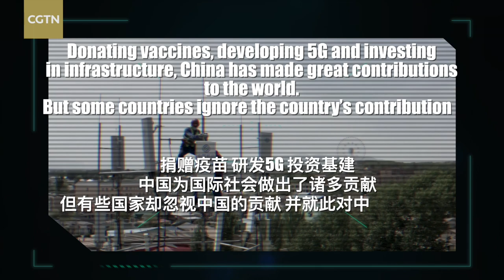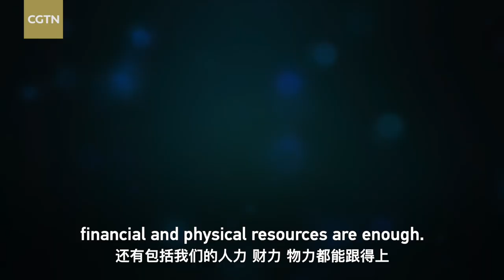How much do you know about China's global image? — C the Difference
Donating vaccines, developing 5G and investing in infrastructure – China has made great contributions to the world. But some countries ignore China's contributions and even smear the country. So, given such an international environment, what does China's global image look like? CGTN spoke to Chinese and foreigners living in China to find out.